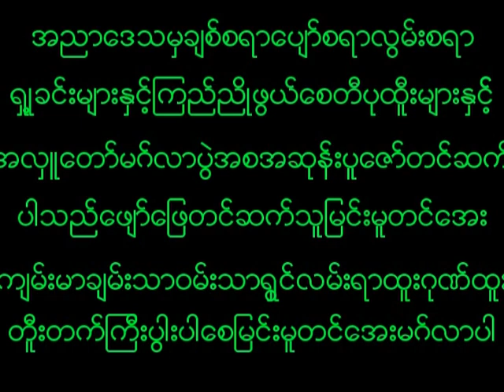September 9, 2023